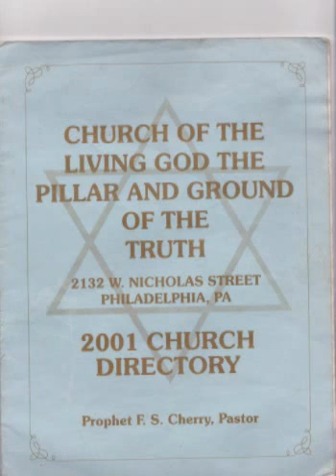Prophet Cherry Broadcast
Church of the Living God Pillar and Ground of the Truth